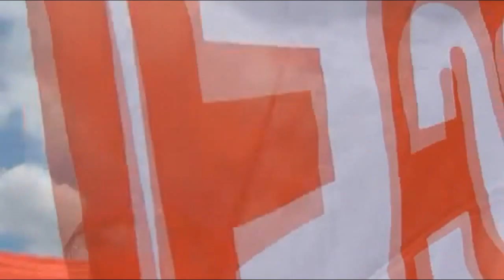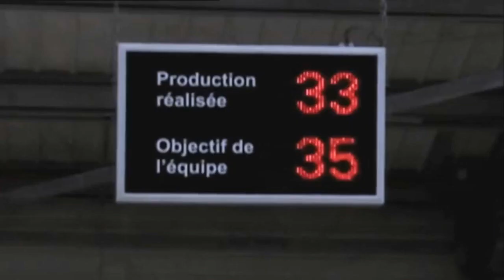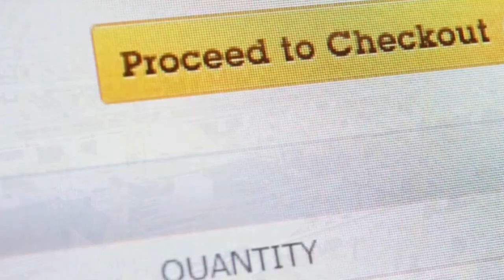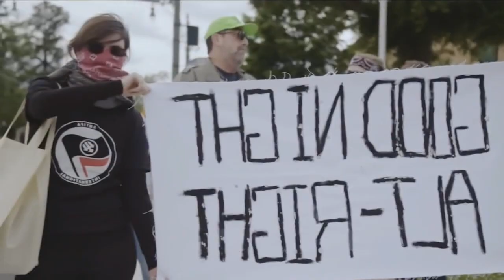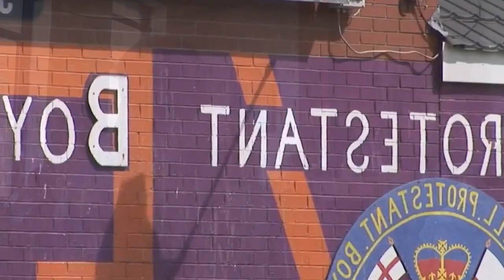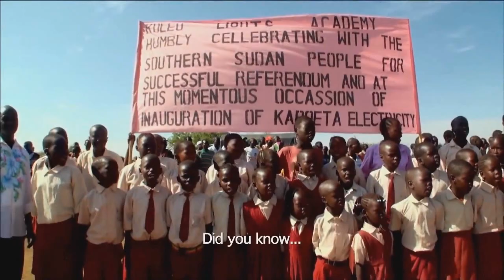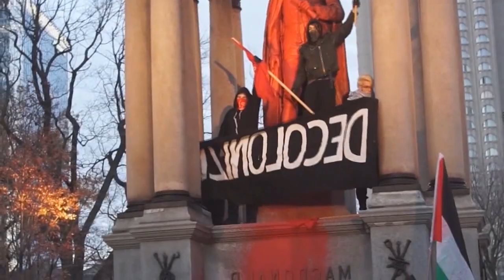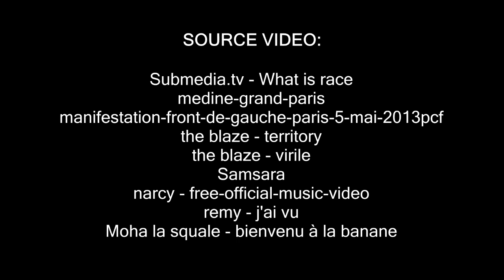CLASSE / RACE : FAUX DILEMME, VRAI PROBLÈME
Pour certain le racisme n’a jamais ségrégué les personnes en « communautés distinctes », il faut « l’action d’individus » plus ou moins malintentionnés vis-à-vis de la lutte de classe, de la classe ouvrière et ses institutions pour que tels malheurs arrivent, pour que la lutte des classes soit effacé par la lutte des races.

Comme s’il n’y avait pas eu d’ « affaires du foulard », de déclarations gouvernementales lors des grèves de l’automobile au début des années 1980, de débats sur la construction de mosquées et des menus de substitution dans les cantines scolaires, de tapages médiatiques autour des perquisitions administratives et des assignations à résidence, comme si la « double peine » et l’inflation du soupçon administratif à chaque étape de la vie quotidienne n’existé pas, comme si personne n’aurait entendu parler de l’effondrement des « Twin Towers » sans les xénophobes et les xénophiles, sans qui également le massacre du Bataclan serait sans doute resté « confidentiel ».

Mais pourquoi le « bouc émissaire » est-il devenu « musulman » et n’est pas resté « arabe », « travailleur immigré » ou « immigré » tout court ? La « décomposition du mouvement ouvrier » est un facteur objectif bien général et bien antérieur à la fabrication du musulman comme marqueur racial. Les causes de la « culturalisation » de l’immigré et de sa descendance puis la confessionnalisation de cette « culturalisation » sont des processus réels de la crise et de la restructuration des années 1970 aux années 1980, le regroupement familial, les « deuxième et troisième générations » pour exemple… étudions ces processus.

+Plus:
Bouteldja, ses « sœurs » et nous: